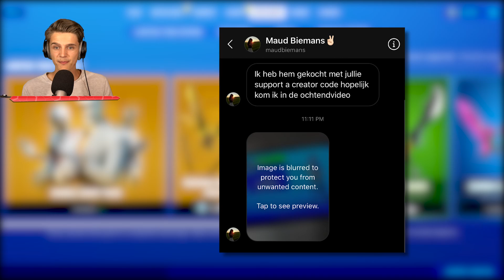Nieuws Video.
↪Cinematics
⇨Maker: M1K3Editz